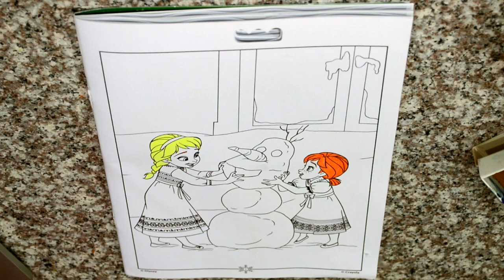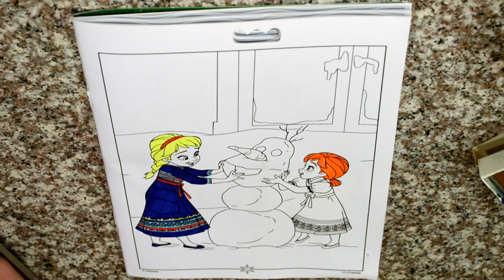ANNA AND ELSA / АННА И ЭЛЬЗА, РАСКРАСКА-МУЛЬТИК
РАСКРАСКА принцессы
Теперь я использую в своих раскрасках не только фломастеры,но и краски, так как большие предметы ими ракрашивать гораздо быстрее!
Disney
Ariel: Belle: Cinderella: Tiana: Jasmine: Aurora: Rapunzel: Ariel: Cinderella: Belle: Jasmine: Tiana: Merida:

Белоснежка
Эта принцесса покорила сердце Диснея много лет назад, когда он подростком увидел немую короткометражку по мотивам сказки братьев Гримм.

Золушка
Превращение мышат в жеребцов, а лохмотьев в бальное платье Золушки было и впрямь настоящим волшебством в мире анимации.

Спящая красавица
В фильме «Спящая красавица» 1959 года использована музыка из одноименного балета Петра Чайковского, Изображение замка из «Спящей красавицы» стало эмблемой студии Уолта Диснея и тематическим центром всех в мире Диснейлендов.

Ариэль
Фильм «Русалочка» 1989 года был выпущен спустя 23 года после смерти основателя сказочной империи. Песня Kiss the Girl была награждена «Оскаром» и «Золотым глобусом», а сама лента получила Grammy.

Белль
Фильм «Красавица и Чудовище» 1991 года стал первым мультфильмом-номинантом на «Оскар» в номинации «Лучший фильм».

Жасмин
Принцесса Жасмин, конечно, была подвергнута критике со стороны исламского мира за слишком открытый костюм.

Покахонтас
Покахонтас в отличие от других принцесс — исторический персонаж. Прототипом стала индейская принцесса Матоака, прозванная Покахонтас (что переводится как «маленькая баловница»). Принцесса спасла от смерти захваченного в плен британского моряка Джона Смита, а позже вышла замуж за поселенца и плантатора Джона Ролфа, приняв христианство и сменив имя на Ребекка Рольф.

Мулан
За основу фильма «Мулан» (имя, кстати, означает цветок магнолию) 1998 года создатели взяли средневековую китайскую поэму о Хуа Мулань — женщине, вступившей в армию вместо своего пожилого отца.

Рапунцель
Длинноволосая блондинка Рапунцель — юбилейная десятая официальная принцесса Disney, Фильм про «волосатую» красавицу вдохновил десять женщин из творческой группы отрастить волосы, которые после были сданы на производство париков для людей, облысевших в результате болезней.

Мерида
«Храбрая сердцем» принцесса Мерида из Шотландии — последняя на сегодня официальная принцесса Диснея. Торжественное посвящение Мериды в принцессы произошло в мае 2013 года в парке Walt Disney World во Флориде.